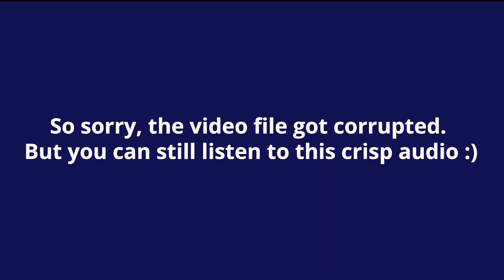3 Things Every Christian Should Do | For Life Means Ep. 20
In this episode, Agius talks about how everything in the world can so easily fill our minds. He shares 3 of the most important things every Christian should do.

Twitter.com/forlifemeans